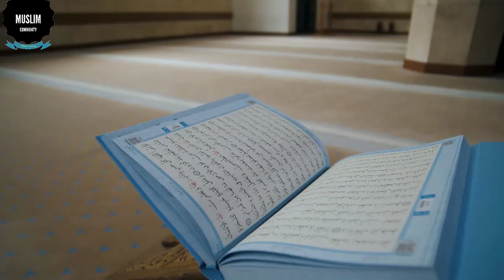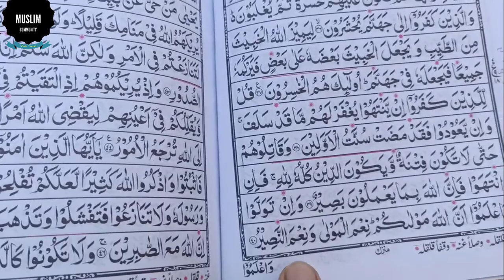Khan ki Cheezon Par Ye Ayat Dam Kar Dain || Dolat Mand Hone ka Wazifa || Ameer hone Ki Dua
السلام علیکم؛
ناظرین ہم آپ کو اپنے "مسلم کمیونٹی " چینل میں خوش آمدید کہتےہیں۔ ناظرین اس مہنگائی کے دور میں ہر انسان کی زبان پر یہی شکوہ ہے کہ اس کے گھر میں برکت نہیں ہے۔ پیسہ ہونے کے باوجود مری تمام ضروریات پوری نہیں ہوتی ۔ اور یہاں تک کہ گھر میں جو بھی کھانا بنتا ہے وہ بھی پورا نہیں ہوتا ، سمجھ سے باہر ہے کہ میرے ساتھ یہ کیا ہورہاہے، تو ایسے لوگوں کے گھروں میں برکت نہیں ہوتی اس وجہ سے یہ سب ہورہاہے۔ تو ان لوگوں کو چاہئے کہ وہ 5 وقت نمازکی پابندی کریں اور اس کے ساتھ ساتھ وڈیو میں بتایا گیا  وظیفہ کر لیں ۔ ان شاءاللہ رزق کے معاملات میں ہر قسم کی پریشانی ختم ہوجائےگی۔ اور گھر میں رزق کی اتنی فراوانی ہوگی کہ  سنبھالنا مشکل ہوجائےگا۔ اور گھر کی تمام ضروریات  پوری ہوجائیں گی ۔ اور گھر جو کھانا پکایا ہوگا۔ اگر مہمان بھی آ اجائیں گے تو وہ پورا ہوجائےگا۔ ان شاءاللہ ناکا می نیں ہوگی۔ اور زندگی خوحال بن جائےگی۔
Hello;
Audience, we welcome you to our "Muslim Community" channel. AUDIENCE In this age of high prices, every human being complains that there is no blessing in his house. Despite having money, not all needs are met. And even the food that is prepared in the house is not fulfilled, it is incomprehensible what is happening to me, so there is no blessing in the houses of such people, that is why all this is happening. So these people should observe 5 daily prayers and at the same time do the wazifa mentioned in the video. God willing, all kinds of worries will be eliminated in these matters of sustenance. And there will be so much provision in the house that it will be difficult to manage. And all the necessities of home will be met. And home cooked food. Even if the guests come, it will be fulfilled. God willing, they will not fail. And life will be happy.

;;;;;;;;;;;;;;;;;;;;;;;;;\_Social Links_/;;;;;;;;;;;;;;;;;;;;;;;;;;
You Tube Channel;

khane ki cheezon par ye ayat parh lain,
dolatm mand hone ka wazifa,
maldar hone ki dua,
maldar banne ka wazifa,
maldar banne ki dua,
rizq ki tangi khatam karne ka wazifa,
rizq ki dua,
rizq ki tangi ki dua,
rizq barhane ka wazifa,
rizq main barkat ki dua,
rizq main barkat hasil karne ki dua,